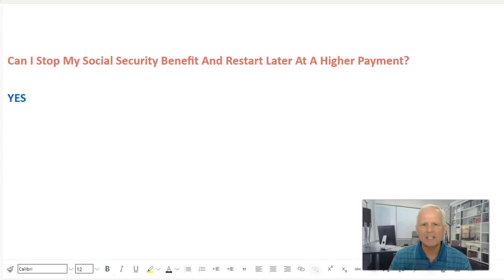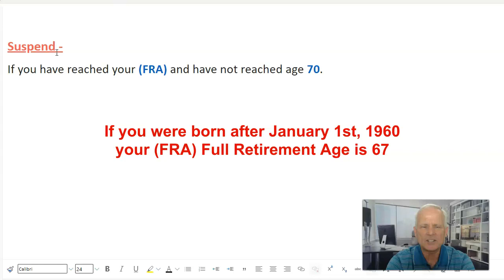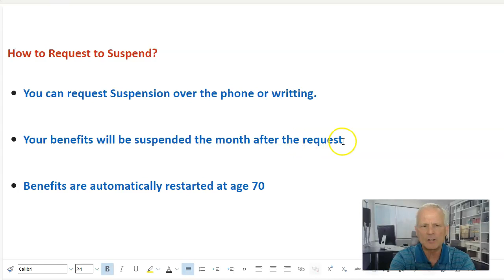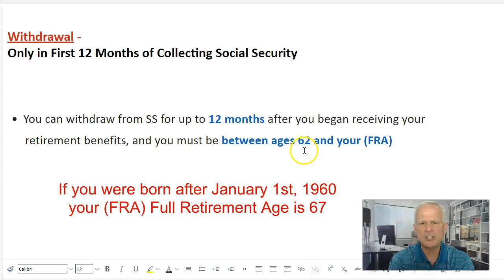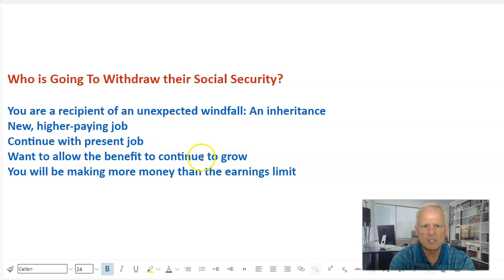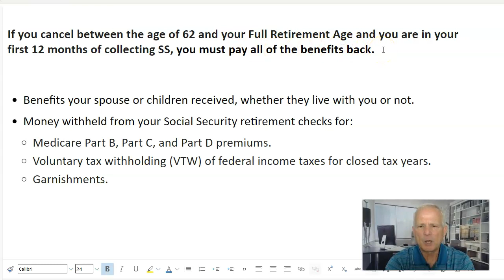Can I Stop or Suspend Social Security & Restart At Higher Amount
In this video we will explore if you can stop your Social Security benefit and restart later at a higher payout.